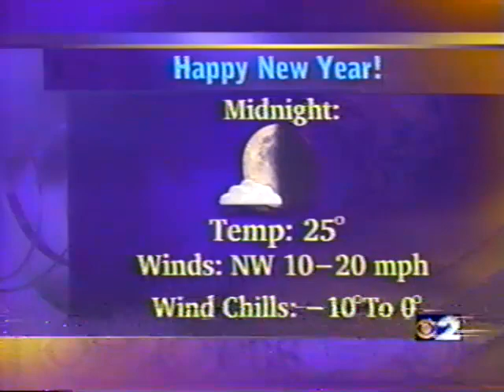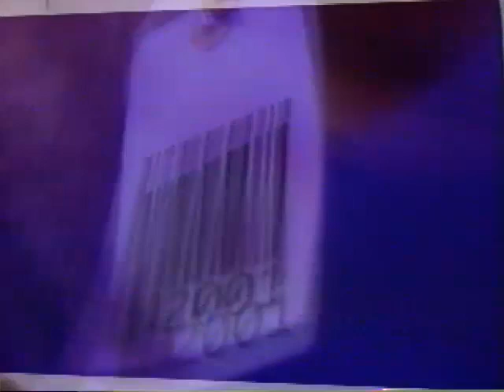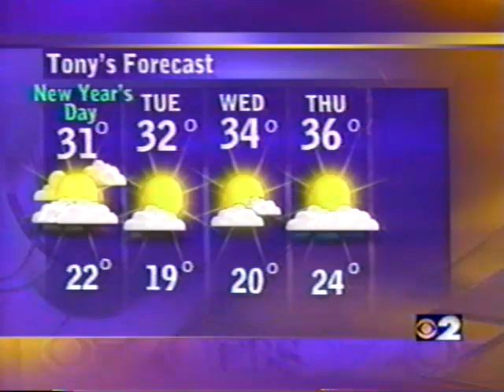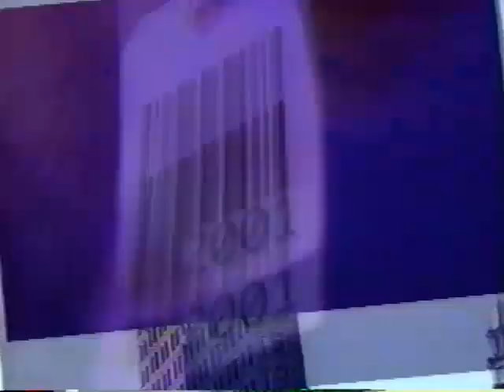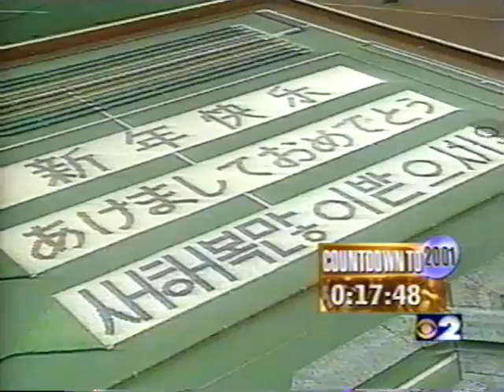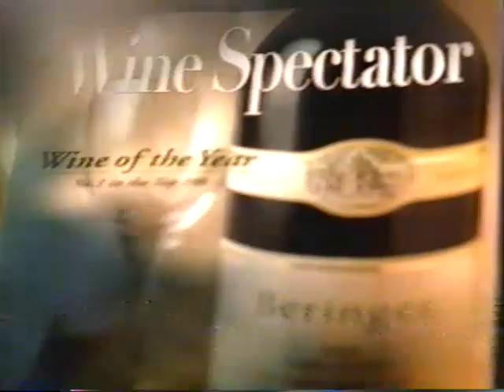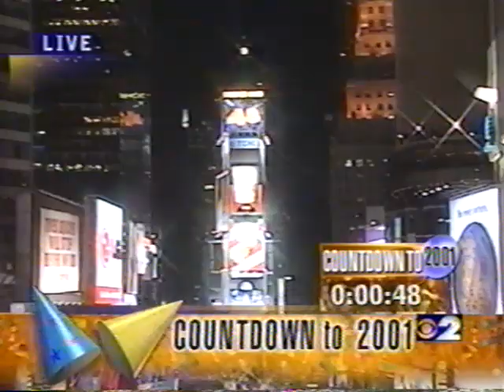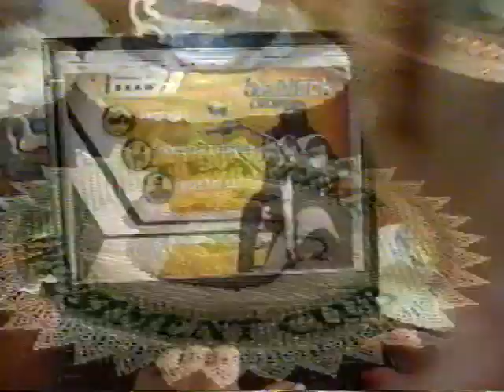WCBS-TV: 11 p.m. newscast - December 31, 2000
New Year's Eve edition of CBS 2 News at 11 with Todd McDermott, Angela Rae, Tony Pann (weather), and Gary Apple (sports). Reports by Aimee Nuzzo,  David Diaz, Amy Stone, Carson Daly (MTV), Lisa Cabrera (WFOR), Beth McDonough (KYW), Lou Young, and Marcella Palmer.